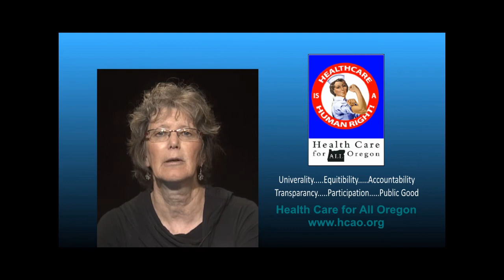13-43 Arrested and in Solitary Confinement for Free Speech Exercise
Guest Michael Meo of the Portland Green Party describes the plans by the City of Portland to cover the open air water reservoir system and how, because he expressed and used his constitutionally acknowledged free speech right to speak out against the plan, he was arrested and placed in solitary confinement in a 60 degree temperature cell. He further talks about how one develops an effective campaign of civil disobedience.